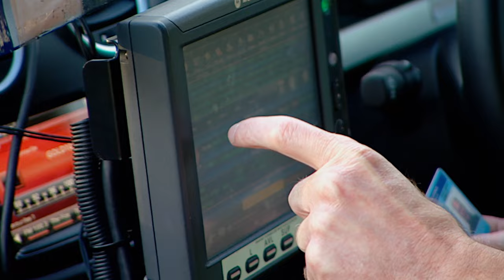"You're FULL of sh*t mate!" - Speeding Driver Lies to Officers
Officers pull over an erratic driver who appears drunk and aggressive!

Show Name: Highway Patrol
Season: 5
Original Release Date: 2013
Production Company: Greenstone